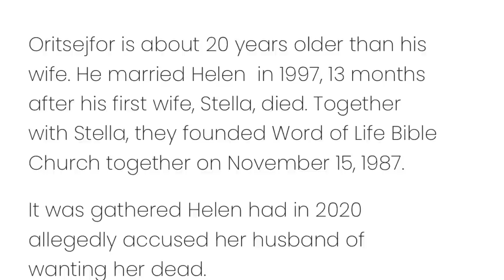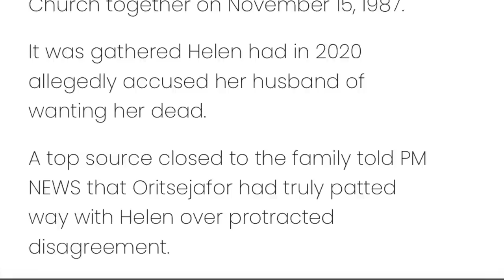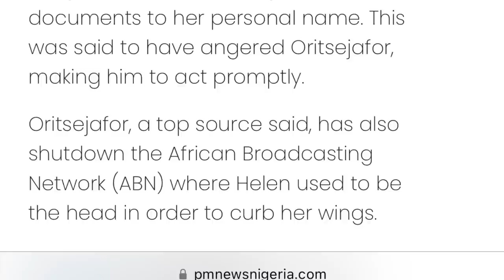Pastor Ayo Oritsjafor Marriage Cràsh: ?What Really Happened